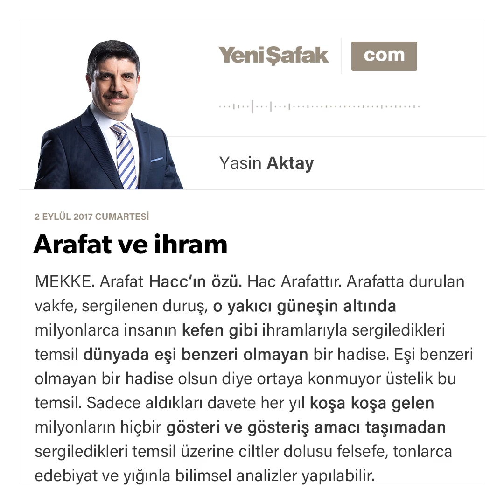Arafat ve ihram-Yasin Aktay-02.09.2017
MEKKE. Arafat Hacc’ın özü. Hac Arafattır.

Arafatta durulan vakfe, sergilenen duruş, o yakıcı güneşin altında milyonlarca insanın kefen gibi ihramlarıyla sergiledikleri temsil dünyada eşi benzeri olmayan bir hadise. Eşi benzeri olmayan bir hadise olsun diye ortaya konmuyor üstelik bu temsil. Sadece aldıkları davete her yıl koşa koşa gelen milyonların hiçbir gösteri ve gösteriş amacı taşımadan sergiledikleri temsil üzerine ciltler dolusu felsefe, tonlarca edebiyat ve yığınla bilimsel analizler yapılabilir. Böyle bir görüntü elde etmek için yapılsa, o meşakkati, o zorluğu göze alarak dünyanın her tarafından bu kadar insanı kimse böyle bir yere getirip o sahneyi, o sahneleri canlandıramaz. Hz. İbrahim’le başlayan bu hadise,  en azından Mekke’nin Fethinden itibaren hiç aksamadan her yıl aynı menasikle, aynı heyecan ve repliklerle olağanüstü tabiilikte sahneye konuluyor.